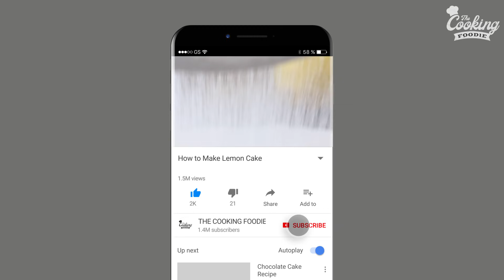Lemon Cake Recipe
Learn how to make the best lemon cake! This lemon cake is soft, moist with gentle lemony flavour and topped with lemon glaze. This lemon pound cake is made with basic ingredients and no special techniques required to make it. Is you like loaf cake you definitely should give this lemon loaf cake a try!

(use the search bar at the top-right of the page to find the recipe you are looking for)

Ingredients:
For the cake:
3/4 cup (170g) Butter, softened
4 Eggs
1 cup (200g) Sugar
3 tablespoons Lemon juice
2 tablespoons Lemon zest
1¾ cups (220g) All-purpose flour
1/2 teaspoon Salt
1½ teaspoons Baking powder
2/3 cup (160g) Yogurt/sour cream
1 teaspoon Vanilla extract
For the glaze:
1 cup (120g) Powdered sugar
3 tablespoons Lemon juice

Directions:
1. Preheat oven to 325ºF (163ºC). Line a 9X5-inch (23X12cm) loaf pan with parchment paper. Set aside.
2. Make the cake: In a bowl, sift flour, baking powder and salt. Set aside.
3. In a large bowl cream butter, sugar and lemon zest, until light and pale. Add eggs, one at the time, beating to combine after each addition. Add 1/2 of the flour mixture and stir just until combined. Add yogurt/sour cream, lemon juice, vanilla extract and stir until combined. Add the remaining flour and stir until combined.
4. Pour the batter into prepared pan and bake for 50-60 minutes, or until a toothpick inserted into the center of the cake comes out clean.
5. Make the glaze: in a bowl, whisk powdered sugar and lemon juice until smooth.
6. When the cake is baked, pour the glaze over the cake and allow to cool slightly before serving.